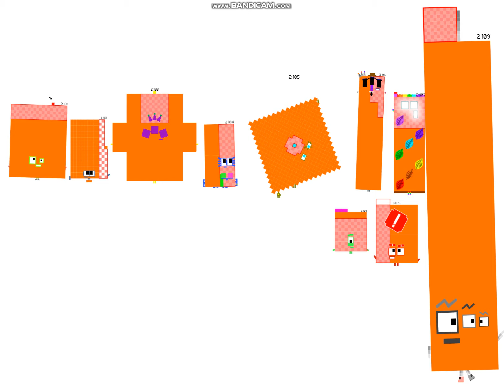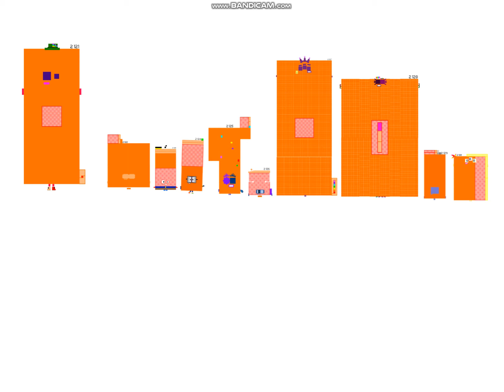Numberblocks Band Retro 2 101-2 150 (REMAKE)